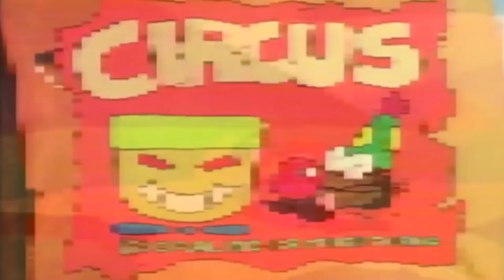Super Mario World | Send In The Clowns | The Super Mario Bros | Videos For Kids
To feed his hungry evil dinosaurs, King Koopa lures the cave people to a prehistoric circus at the Neon Castle with his Flying Clown Head and Mario, Luigi, Princess Toadstool and Yoshi must rescue them. But only Mario escapes King Koopa's diabolical trap. He must battle the flying clown head to rescue everyone else from becoming dinosaur snacks.